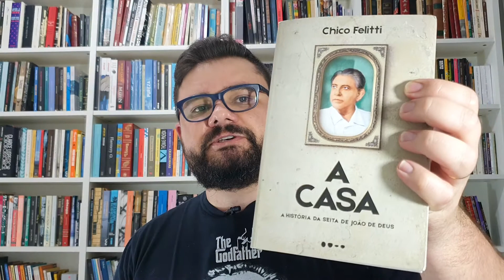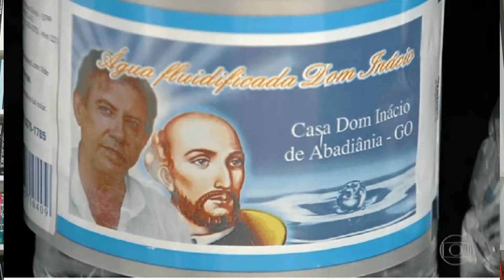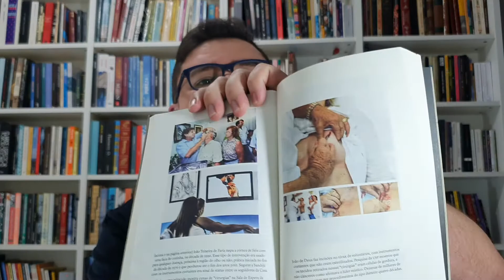A CASA - A HISTÓRIA DA SEITA DE JOÃO DE DEUS | CHICO FELITTI LIVRO | CRÍTICA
Comentários sobre o livro que investiga toda a história de João Teixeira de Faria, conhecido como João de Deus, que fez um enorme sucesso como médium em Goiás e acabou sendo preso como estuprador.

Livro: A Casa - A história da seita de João de Deus
Autor: Chico Felitti
Gênero: Não-ficção
Editora: Todavia (2020)